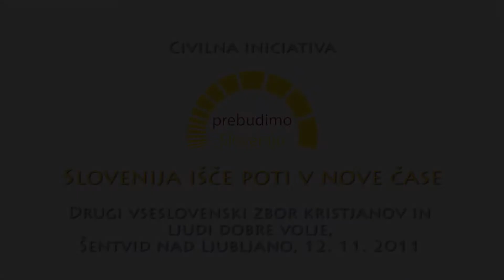Justin Stanovnik - Vseslovenski zbor kristjanov II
Vseslovenski Zbor kristjanov in ljudi dobre volje II:
Slovenija išče poti v nove čase
Šentvid nad Ljubljano, 12. november 2011

Z zadovoljstvom ugotavljamo, da je bil odziv kristjanov in ljudi dobre volje na prvi vseslovenski Zbor kristjanov, ki je potekal dne 17. septembra na Otočcu, pozitiven. To nam potrjuje, da smo na pravi poti in da ljudje delijo z nami skrb za prihodnost Slovenije. Zbor nam je nakazal pot kako iz teh resnih razmer, ki trenutno vladajo v Sloveniji.

Pred nami so prelomni trenutki, ki ne smejo iti mimo brez kristjanov in brez skupne refleksije. Zato je civilna iniciativa »Prebudimo Slovenijo« organizirala Zbor kristjanov in ljudi dobre volje II, z naslovom: Slovenija išče poti v nove čase. Zbor je potekal v soboto, 12. novembra 2011,  v Škofovih zavodih, Šentvid nad Ljubljano, s pričetkom ob 9. uri.

Pesnik Tone Kuntner: Recitacija himne in recitacija njegove priložnostne pesmi

I. DEL - 3 uvodna predavanja

1. dr. Tamara Griesser -- Pečar: Pogled na Slovenijo iz Evrope
2. Urška Makovec: Kulturni in politični temelji Slovenije
3. dr. Bojan Žalec: Pasti slovenske družbe

II. DEL -- predavanja po 15 minut
1. Milan Gregorič: Naš današnji politični in kulturni status
2. Dr. Ivo Kerže: Smisel katoliške politične stranke
3. mag. Bernard Brščič: Predržavljanje Slovenije
4. Akad. Dr. Janko Kos: Pomladne stranke, na vrsti ste

III. DEL - komentarji